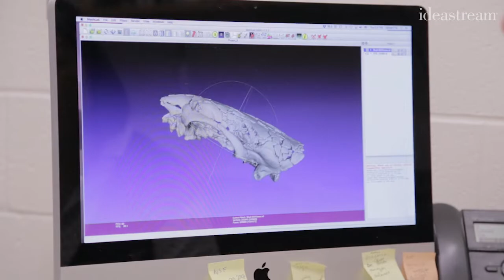The Cleveland Museum of Natural History Celebrates 'Bearded Ladies'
The Bearded Lady Project is on display as part of the Celebrating Women in Science series at the Cleveland Museum of Natural History.

The series features exhibits, special events, and programs running until April 2018.